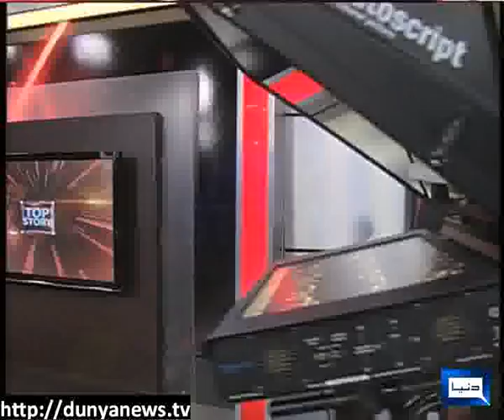Dunya News-TOP STORY-20-03-2013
Shazia Mari, Sardar Yaqoob Nasir, Hassan Askari & Muhammad Malick join Muhammad Usama Ghazi to discuss about " Views on Different News".